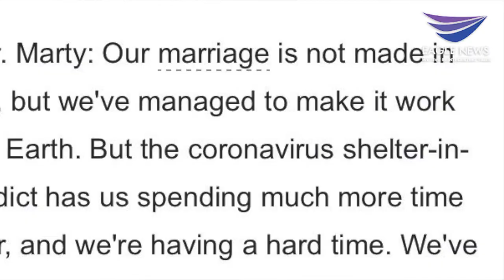Unfiltered Discussions | Episode 2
Elementary school teacher, Community Relations Officer, and Washington State Contract Specialist- all working wives are finally given the outlet to voice what’s been stirring up inside. Sit in on their unfiltered discussion as they express self discoveries and  relationship realities  with their new “9-5” office mate: the husband.